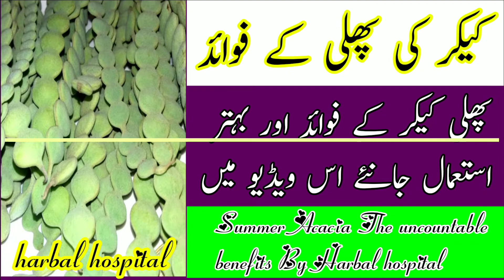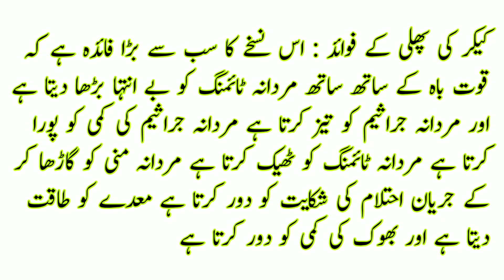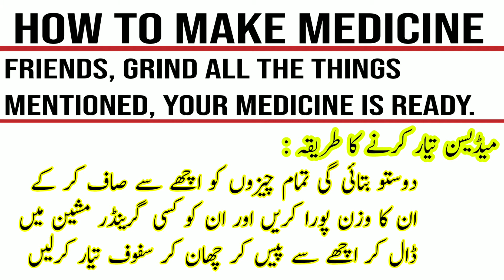kikar ki phali ke fayde / kikar ki fali benefits / phali kikar / کیکر پھلی فوائد / @harbal hospital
@harbal hospital

اسلام علیکم دوستو آج کی ویڈیو میں ہم بات کریں گے کیکر کی پھلی کے فوائد کے بارے میں اس کے کیا کیا فوائد ہیں اور اس کو کیسے استعمال کیا جاتا ہے مکمل تفصیل کے ساتھ اس ویڈیو میں بات کی گئی ہے ویڈیو کو پورا دیکھیں دوستوں کے ساتھ شیئر کریں چینل پر نئے ہیں تو چینل کو سبسکرائب کریں شکریہ ۔۔۔

کیکر کی پھلی
پھلی کیکر
کیکر کی پھلی کے فوائد
پھلی کیکر کے فوائد اور بہتر استعمال
kikar ki fali ke fayde

kikar ki phali

kikar ki phali ka powder

kikar ki phali in english

kikar ki fali ke fayde bataen

kikar ki fali ke kya fayde hain

kikar ki phali benefits

kikar ki fali kis kaam aati hai

kikar ki phali benefits in urdu

desi kikar ki fali

desi kikar ki fali ke fayde

kikar ki phali ke fayde in urdu

kikar ki phali ke fayde

kikar ki fali ke kya fayde hai

desi kikar ki fali kis kaam aati hai

kikar ki phali benefits in hindi

kikar ki phali ki taseer

kikar ki fali ka powder

kikar ka ped ki fali

kikar ki fali ka upyog

kikar ki phaliyan

kikar ki phali k fawaid

kikar phali benefits

benefits of kikar ki phali

harbalhospital
harbal hospital